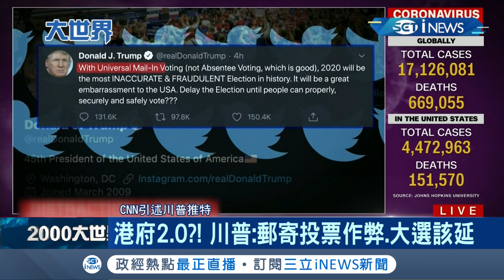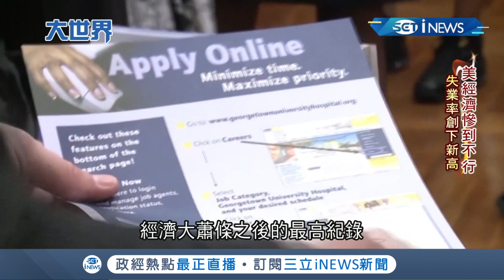大選要延期？美國總統川普勝算低拿"疫情"當擋箭牌？美經濟指數慘淡恐無法支撐川普選情？｜主播廖婕妤｜【大世界新聞】20200731｜三立iNEWS